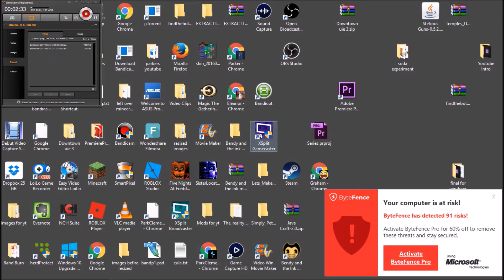Blowing Up A City With Dubstep Guns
I downloaded the Dubstep guns mod half explosion half music all awesome. I reviewed what the guns did then blew up the city.